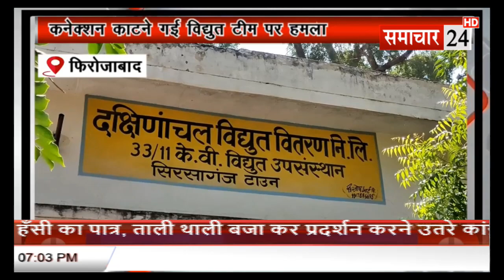Firozabad: कनेक्शन काटने गई विद्युत टीम पर हुआ हमला